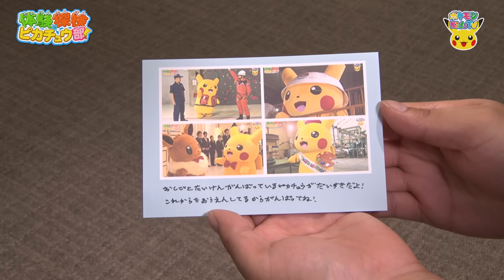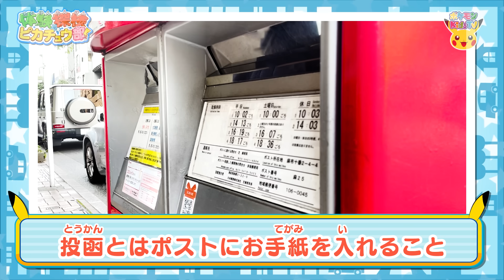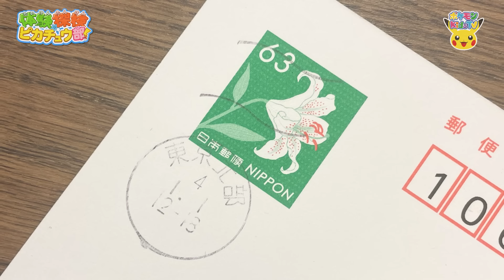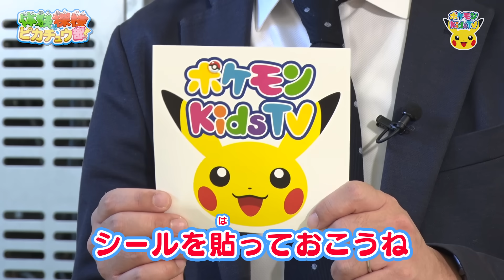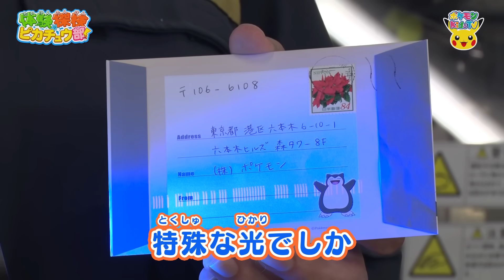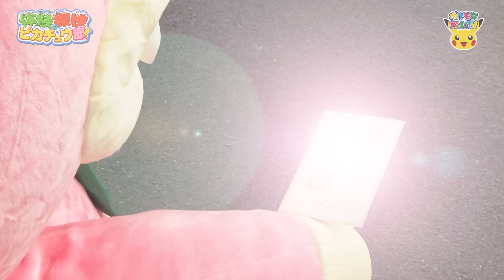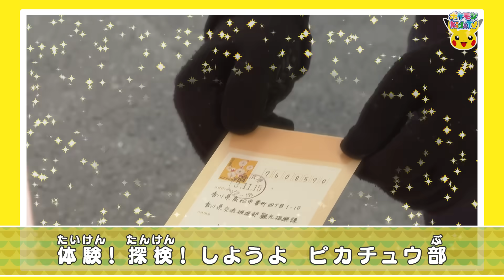【ポケモン公式】体験探検ピカチュウ部！「ゆうびん編」－ポケモン Kids TV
ピカチュウがいろいろなことに挑戦する「体験探検ピカチュウ部！」
今回は、郵便局でいろいろな場所に手紙が届く秘密を探ってきたよ。
ピカチュウが出した手紙は、どこに届くのかな？